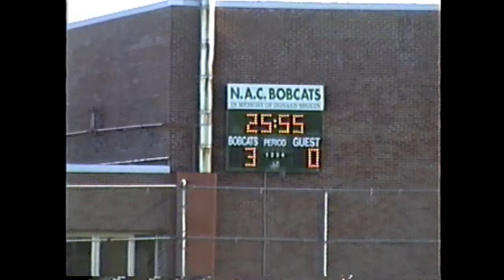NAC - Moriah Girls 9-4-97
Lady Vikings and Bobcats in CVAC varsity girls soccer, 1997